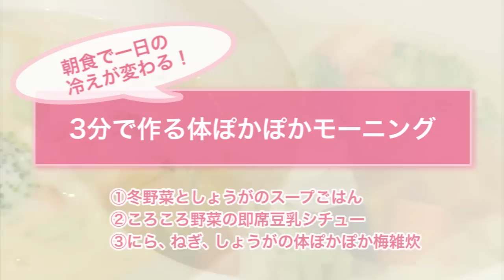朝食で一日の冷えが変わる！ 3分で作る体ぽかぽかモーニング 【東洋羽毛_美容と健康動画】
寒さが厳しい冬だけでなく、クーラーを使う夏場にも
多くの女性が感じている「冷え」。
そこで今回は、女性はもちろん男性にもおすすめの、
野菜を使った冷え対策のかんたん朝食レシピをご紹介します。